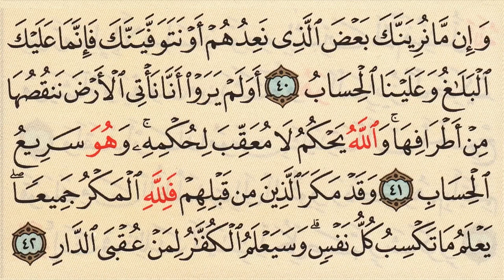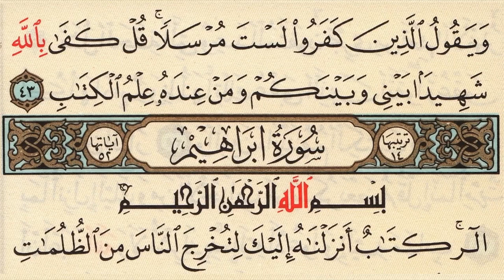Let s memorize Surat Ar Ra d Mohamed Seddik Al Minsawhi Memorization made easy1080P HD